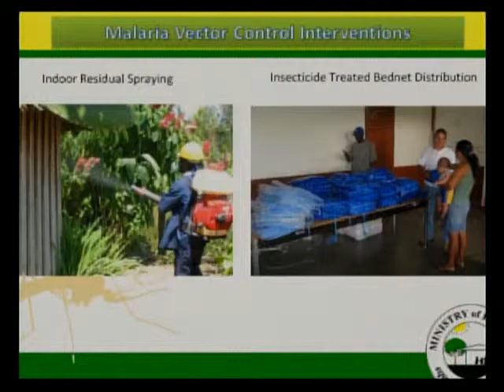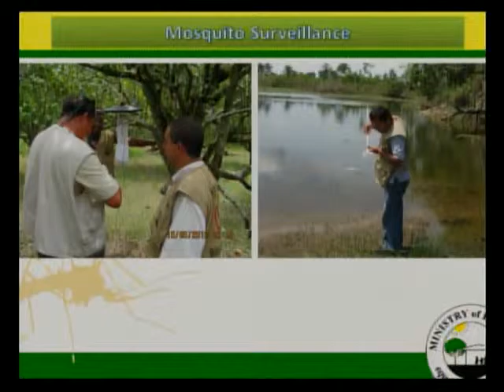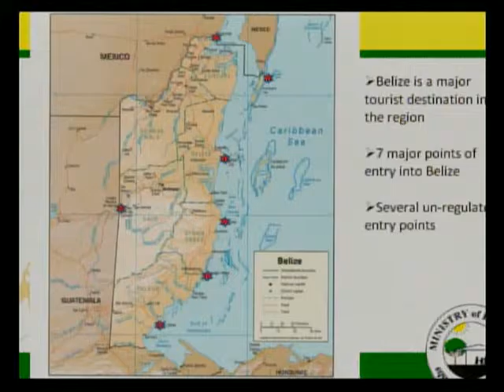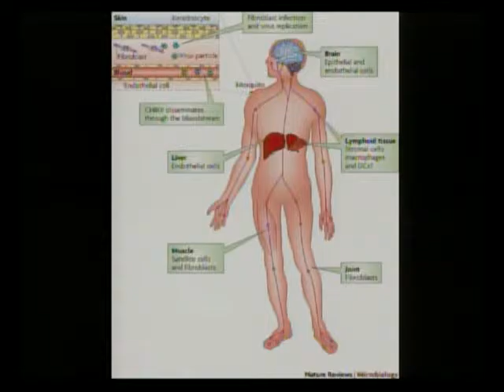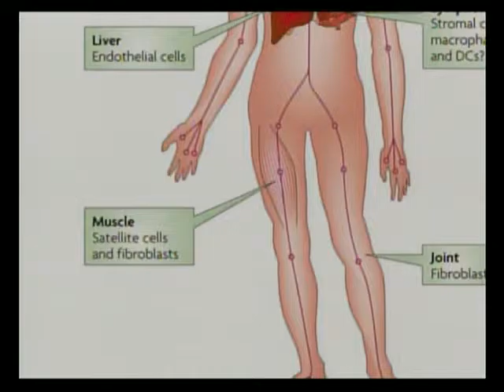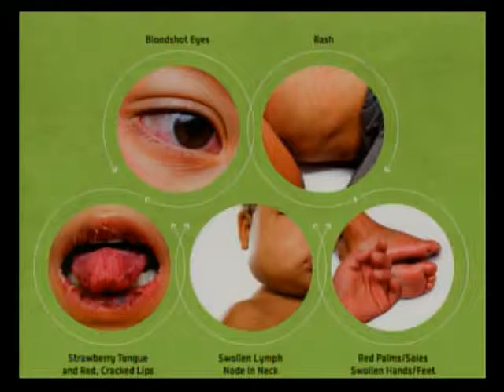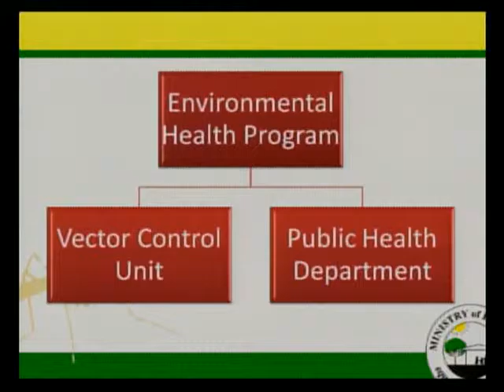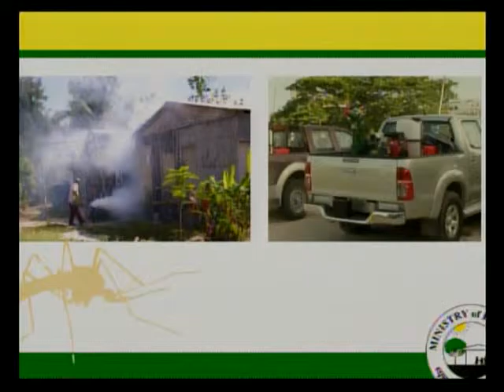Francis Westby and Russel Manzanero on Vector control and Mosquito Borne Diseases